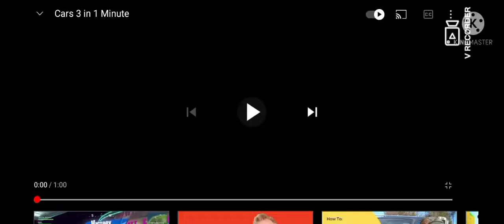Cars 3 in 23 seconds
Cars3Cars3Cars3Cars3Cars3Cars3Cars3Cars3Cars3